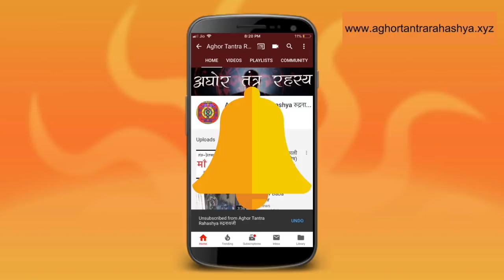जब एक साधक ने प्रेत को प्रेमिका रूप में सिद्ध किया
साधकों की कथा मैं इस लिए साझा करता हूँ की वर्तमान साधक कुछ सिख ले सके। किसी क्रिया को करने से क्या होता है ये सिर्फ़ सत्य कथा ही हाई समझा सकती है।
Alakh Aadesh!